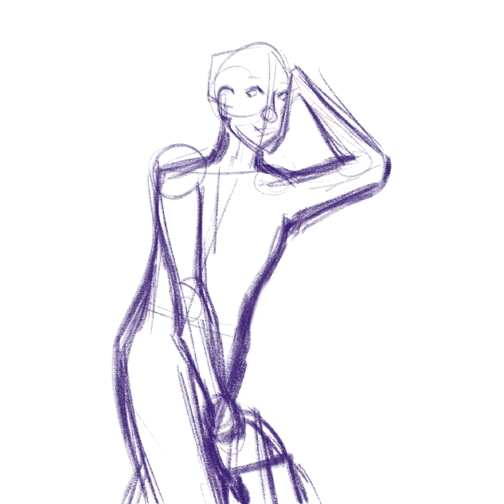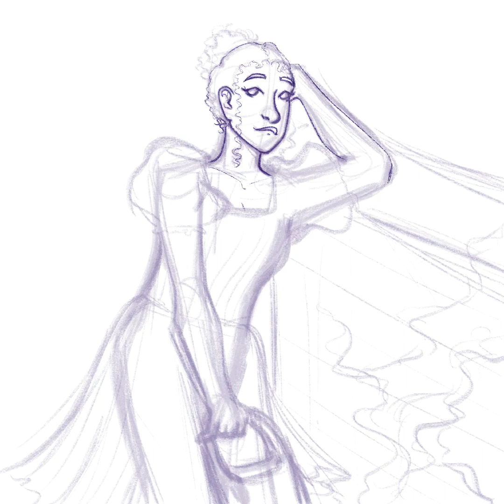fantasy girlie | speedpaint